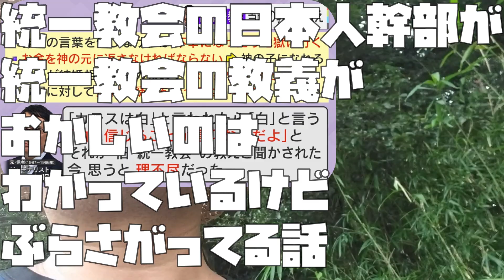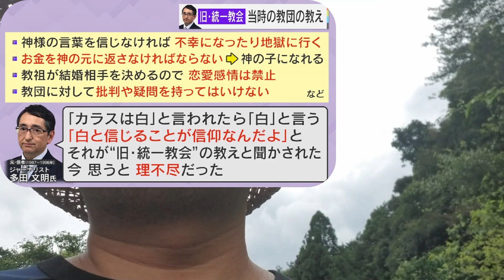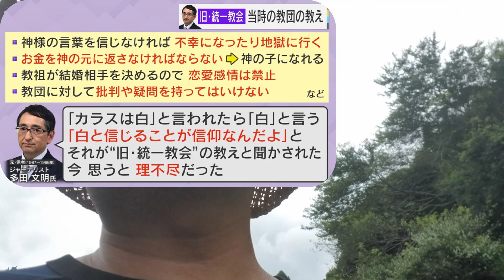【あたおかやしま】統一教会の日本人幹部が統一教会の教義がおかしいのはわかっているけどぶらさがってる話【 a0608】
統一教会の教義がおかしいのはわかっているけど
いまさらやめるとただの人になってしまうが
統一教会の幹部っぽいポジションにいればお金がもらえるし
統一教会の幹部としてよく見てもらえるから
今の状態が居心地いいから統一教会信者を続けているそうで・・・

I know the family federation doctrine is wrong
我知道家庭联邦主义是错误的
Я знаю, что доктрина семейной федерации неверна.